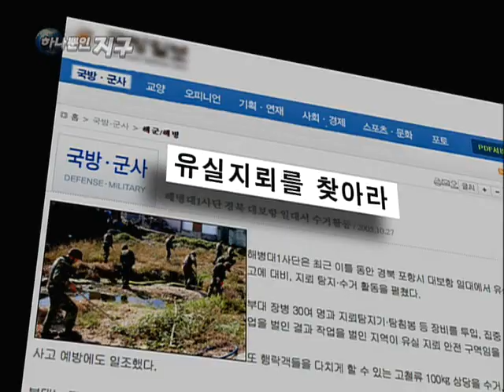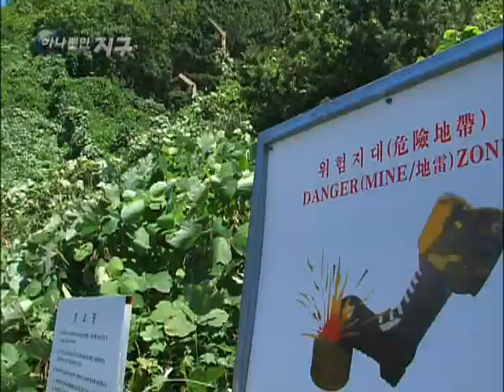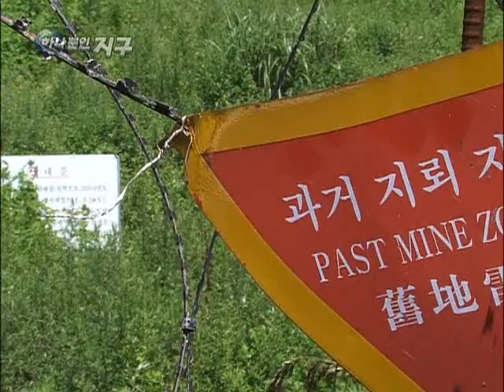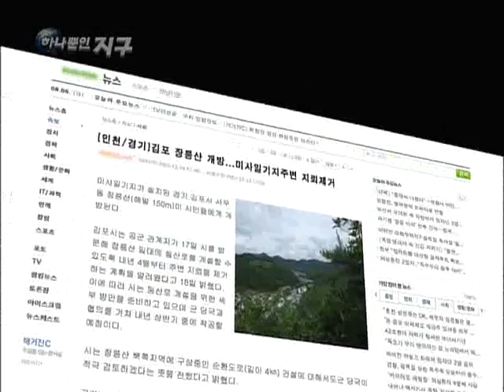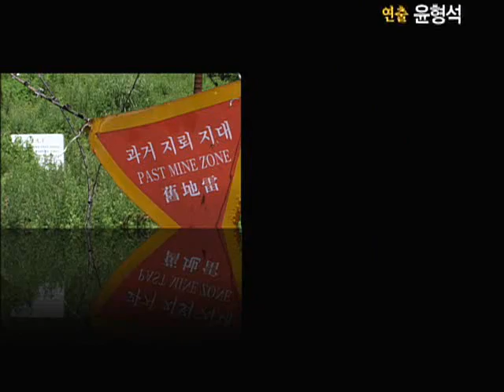하나뿐인 지구 - Only One Earth_전쟁이 남긴 죽음의 유산, 지뢰_#006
EBS, 하나뿐인 지구, Only One Earth, 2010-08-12, 전쟁이 남긴 죽음의 유산, 지뢰

6.25발발 60주년을 맞아 재조명해보는 지뢰, 인간의 생존권을 위협하는 지뢰의 폐해에 대해 취재